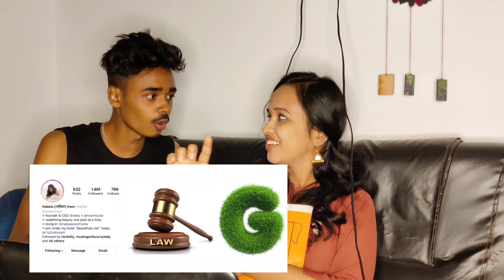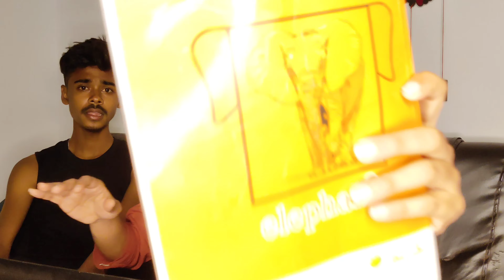ഇത് അറിഞ്ഞാൽ Full Pass😎💪